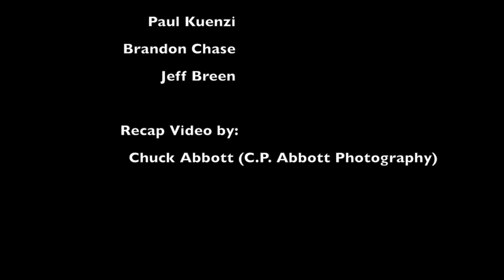Igloo Presents: Deep Six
This video is about Deep Six